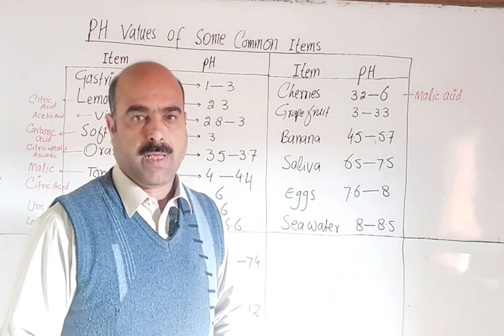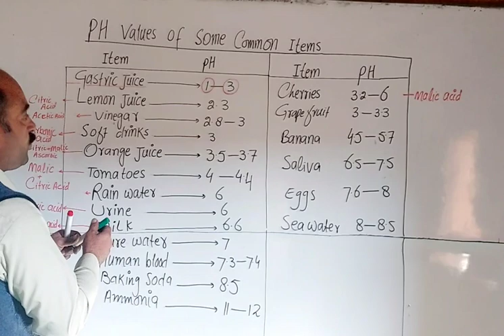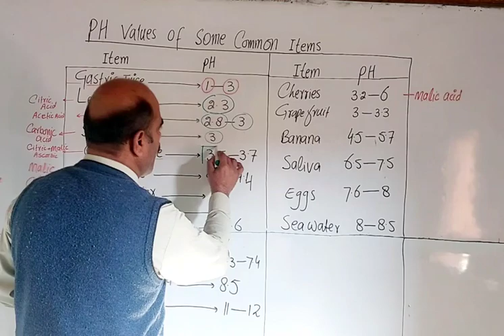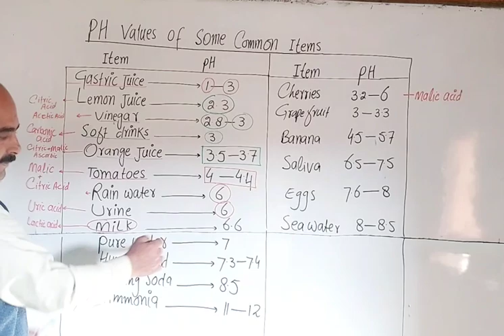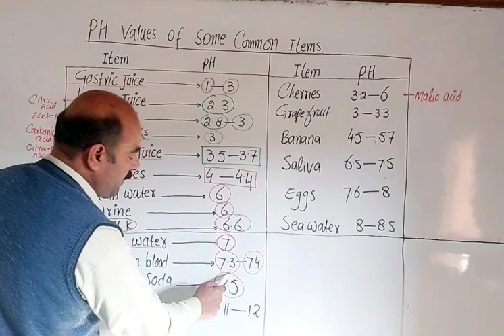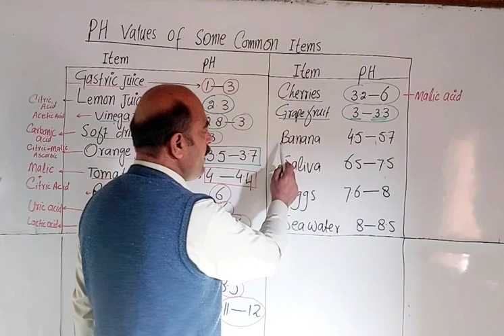PH values of some common items || names of acids present in fruits and vegetables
PH values of common items
Names of acids present in common items like fruits and vegetables